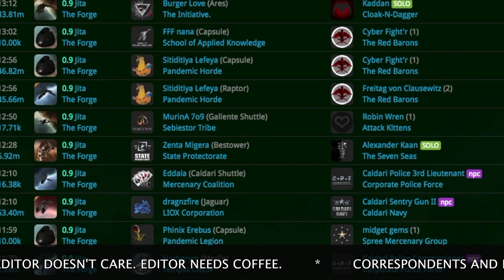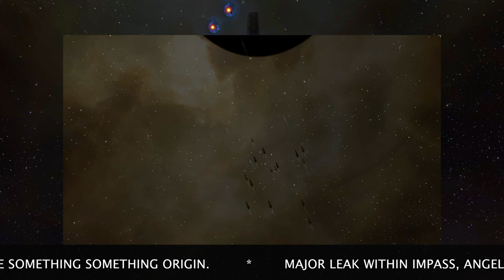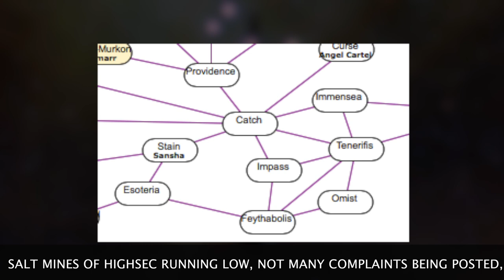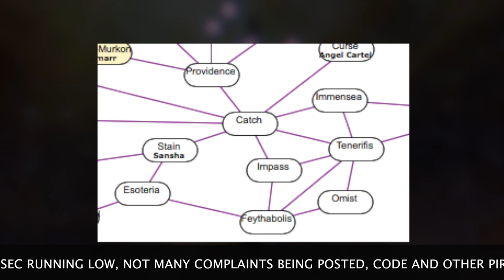[BNN] Weekly News - March 18, 2018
Swarm logo video provided by wiki.braveineve.com.
Stock Media provided by QualityMusic / Pond5